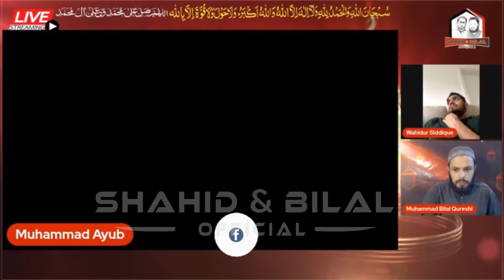imam Bukhari kay Fatwon per Engineer Sab Khamosh Kiyon???| Shahid & Bilal Official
Engineer Muhammad Ali Mirza sab Ahmad raza khan marhoom kay fatwon per tanqeed to karty hein magar imam Bukhari nay Ghali Rafziyon per jo fatway lagahy hein un per tanqeed kiyon nahi karty aisa kiyon?
imam bukhari kay ghali rafziyon per fatway
imam bukhari
Aala hazrat kay toofani fatway
Aala hazrat kay wahibiyon per kufar k fatway
Ahmad raza khan brailvi kay wahibiyon per kugar kay fatway
Ahmad Raza khan brailvi kay fatway
Imam Burkhari R.A kay Brailviyon per Fatway.
engineer sab imam bukhari per khamosh aur aala hazrat per tanqeed?

How to get connected Live with Engineer Muhammad Ali Mirza
Bit.ly/liveemam
Shahid & Bilal Official
NA Mein Wahabi Na Mein babi Mein hon Muslim ilmi Kitabi